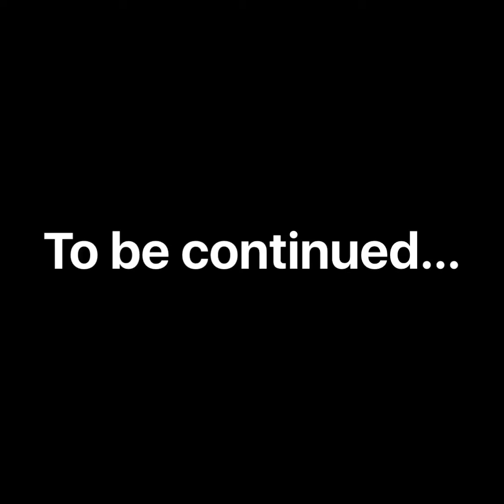Trip to the toy store Kitchen playset~emoji Mixed Emotions ep. 2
Shellsy and Randy at the Dollar store & at the beach playing with Kitchen toyset.